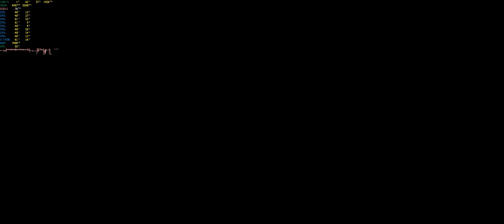Batman: Arkham Knight - Batcave Set 1 Lap Race: 37.52 | +20 [3 stars]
Batman: Akrham Knight Crime Fighter Challenge Pack DLC - High score: 3 stars and 20 rival / bonus points

Very happy with this run, despite the +2 penalty I got.

I recorded this on an ultrawide 21:9 resolution. I used Shadowplay custom settings 130mbps / 60fps. I encoded this at a very high quality, so I suggest you watch in 2160p (3440x1440 resolution), even if you only have a 1080p monitor, to get the best viewing experience. I also maxed out the settings.

The i7 7700k and GTX 1080 Ti combo managed to maintain a solid 90fps+ on this level. Pretty good actually.

PC specs:
CPU: Intel Core i7 7700k @4.5ghz 1.25v
GPU: Asus Strix GTX 1080Ti OC
Board: Asus Z270 Maximus IX Code
Memory: G. Skill Trident Z 16gb DDR4 4000mhz CL18 (@3200cl14 on this test)
PSU: Seasonic Prime Titanium 750w
SSD 1: Samsung 850 Evo 500gb
SSD 2: Crucial MX300 525 gb
HDD: Western Digital 3TB Blue
Case: Corsair Graphite 760T
Monitor: Asus ROG Swift PG348Q 3440x1440 G-Sync
Keyboard: Corsair K70 Lux RGB
Mouse: Corsair M65 RGB Pro
Mousepad: Asus ROG Sheath
CPU Cooler: Corsair Hydro H110i GT (custom fan curve)